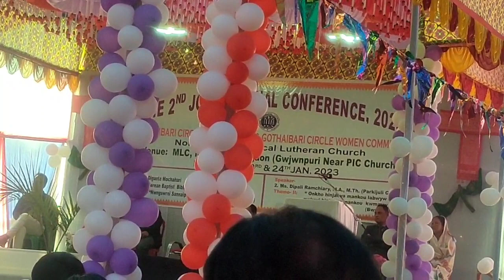Nenanwi Taya bwhwithi soma||new bodo gospel song(@abiseknarzary )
singer-gilbard hazowary
song title- nenanwi taya bwhwithi soma

 videobodo video newrikesh bodo videobodo video s bodo videosombari bodo videobodo video new 2023